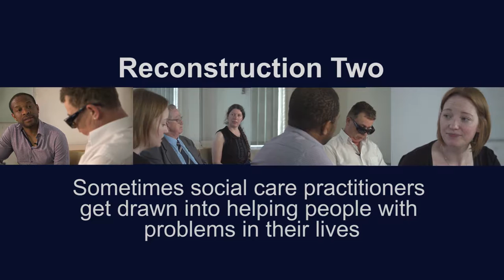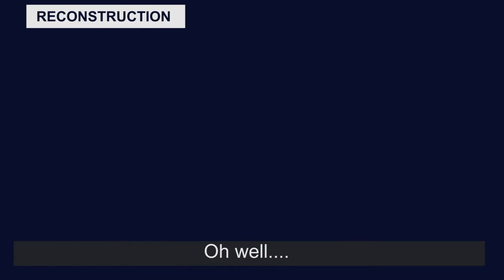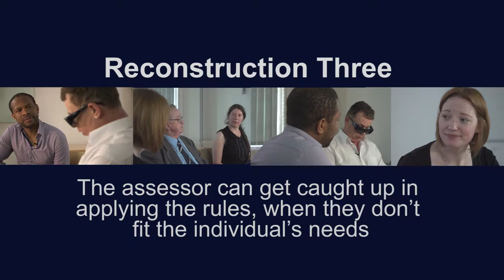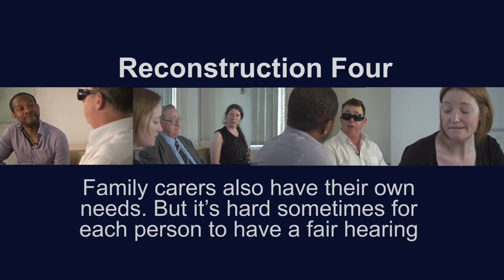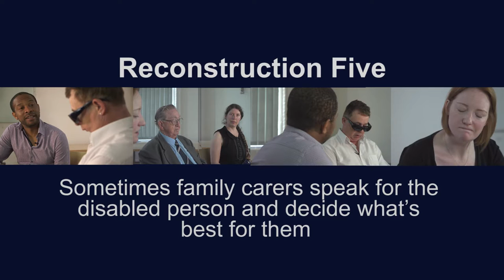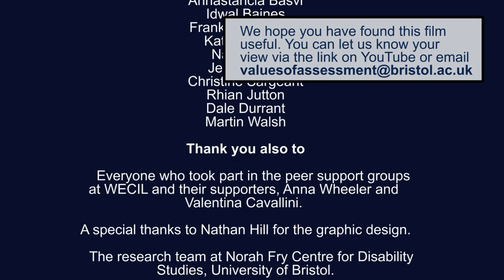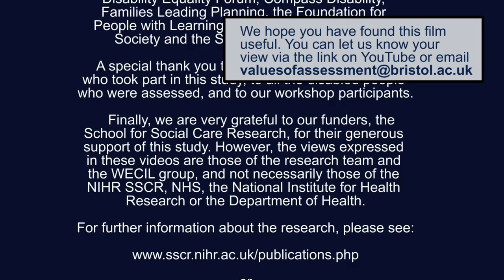Values of assessment study - Care assessment re-enactments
The Values of Assessment research study was carried out by the Norah Fry Centre for Disability Studies, in partnership with West of England Centre for Inclusive Living​ ​(WECIL)​ from October 2014 to May 2016. Members of Bristol Disability Equality Forum also took part in the research and filming.

The film was made by Moore Lavan Films​ and we are grateful to ​them ​and everyone who agreed to take part​ and gave their​ time to take part in the study. This research was funded by the School for Social Care Research (part of the National Institute of Health Research) although the views expressed in these videos do not necessarily reflect their views.

We would love to know what you think about the films​, ​and how you have used them​. ​For more information about the study, and to send your feedback, please visit: